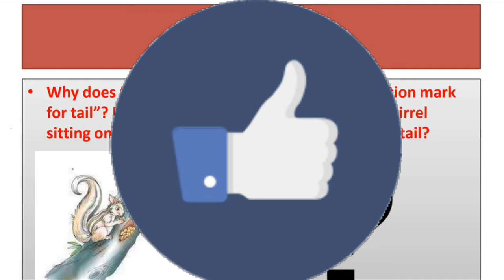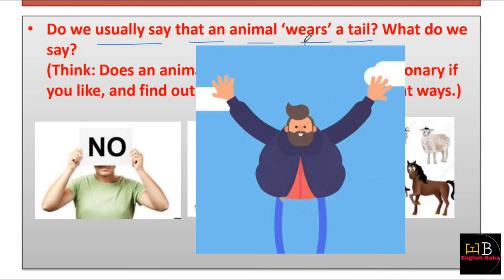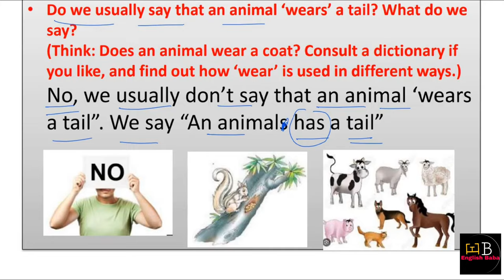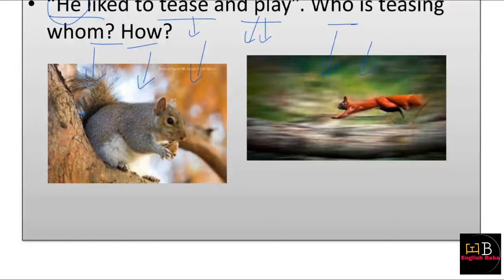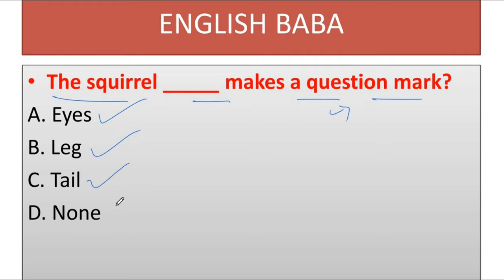the squirrel poem class 7 question answer | class 7 english poem 1 question answer